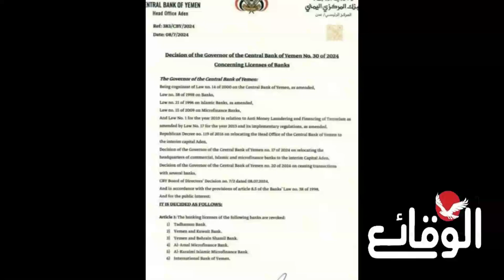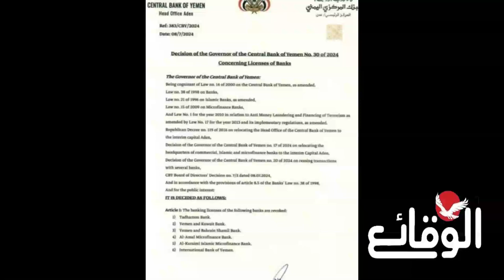عاجل | تصـ ـعيد سعودي جديد ضد صنعاء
عاجل | تصعـ يد سعودي جديد ضد صنعاء

مسلسل ماء الذهب
اشتباكات_ البحر_الأحمر
مواجهات_ البحر_الأحمر